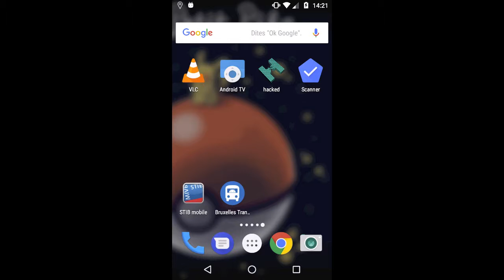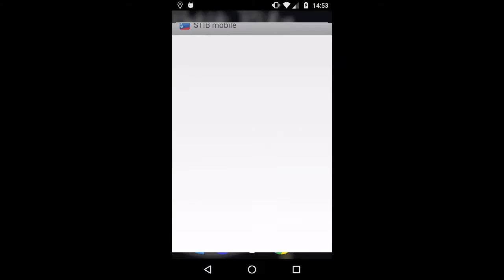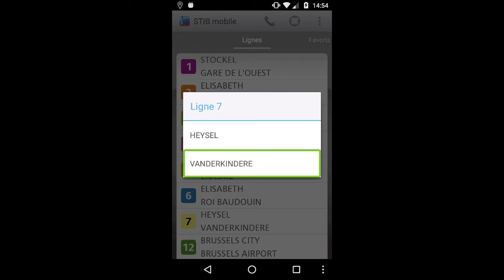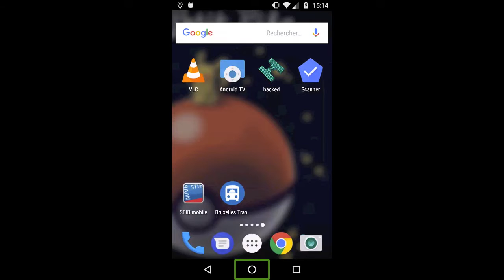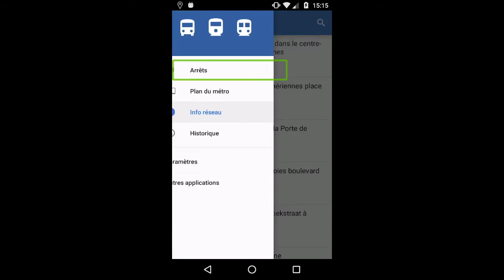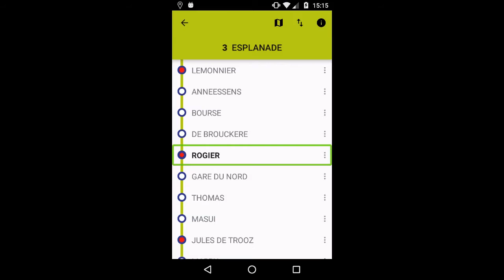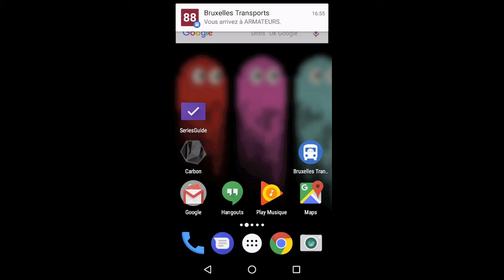Bruxelles Transports accessible aux malvoyants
Démonstration des nouvelles fonctionnalités d'accessibilité destinées aux personnes malvoyantes de la version 2.2 de Bruxelles Transports pour Android, en comparaison avec l'application officielle de la STIB.